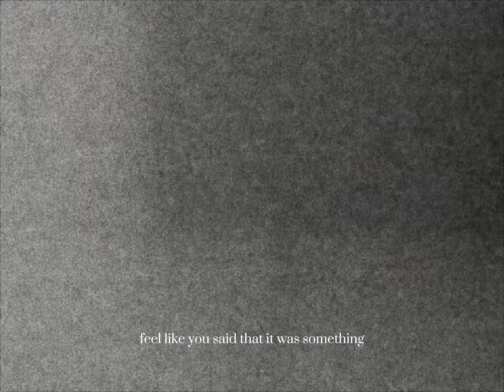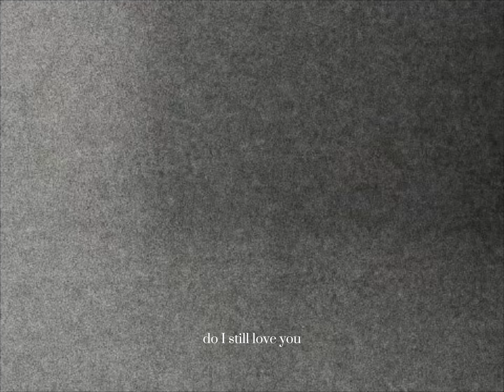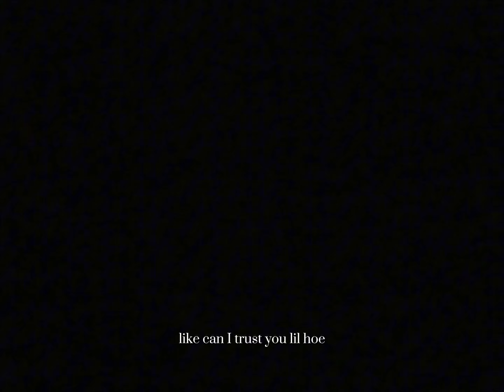Puddah - Do I Still Love You? (Official Audio)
loverslane 2025